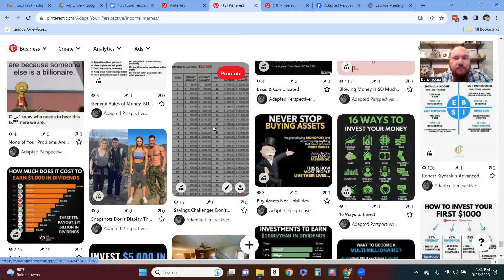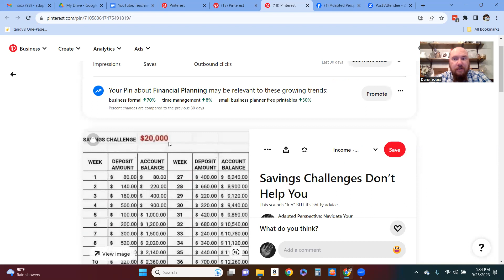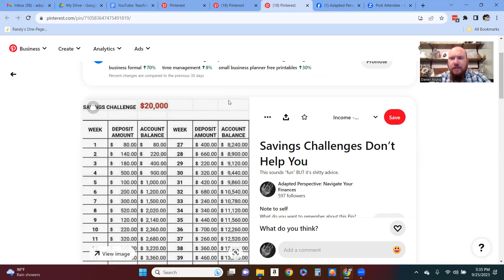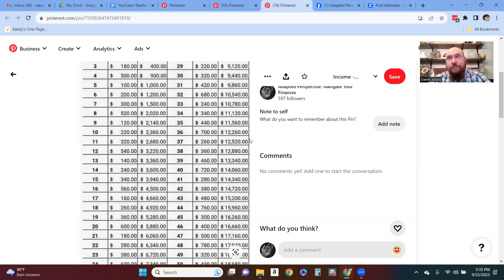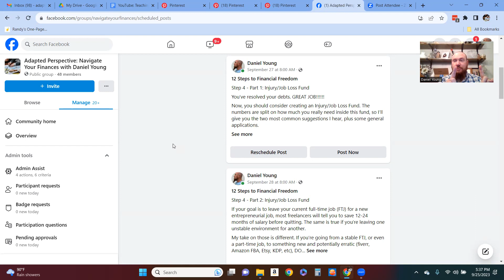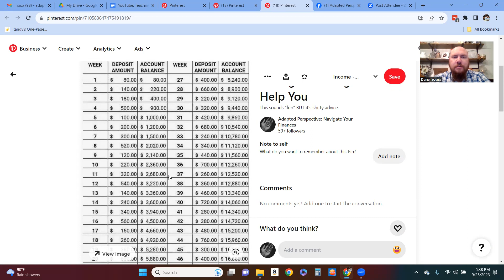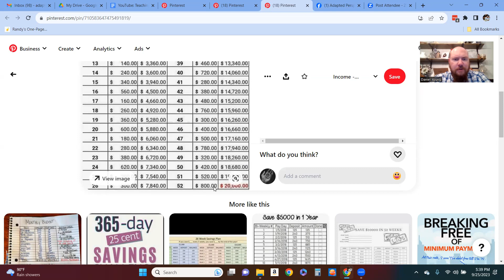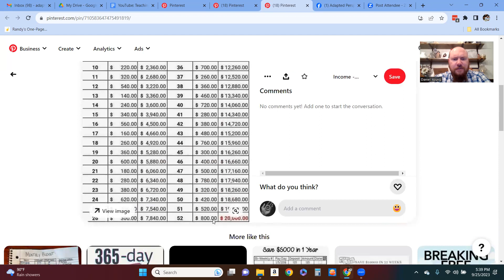Meme and Financial Strategy Critique 19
New WHY Statement: I help you make your dreams a reality.

Truth be told, 95% of what you find online is shit, and I completely realize that our financial strategy and advice is online and you get to determine if it's worthy of your time or absolute shit.  So, you be the judge.  It's your financial future at stake.

Want more info on Closed End Funds?  Want more info on Stock Market Terminology or budgeting, check out the Navigate Your Finances group on Facebook and look for the free files.

Facebook: search Navigate Your Finances